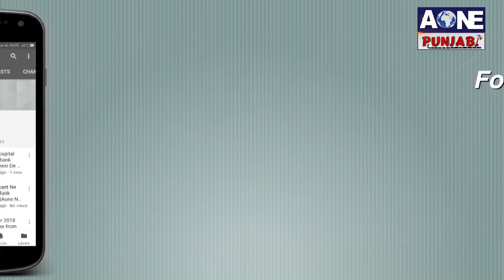Aone Punjabi News | ਇਸ ਚੋਰ ਦੀ ਵੇਖੋ ਕਰਤੂਤ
What'saap no.94784-84087